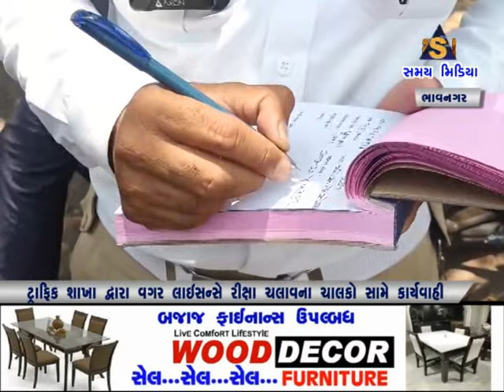ટ્રાફિક શાખા દ્વારા વગર લાઇસન્સે રીક્ષા ચલાવના ચાલકો સામે કાર્યવાહી